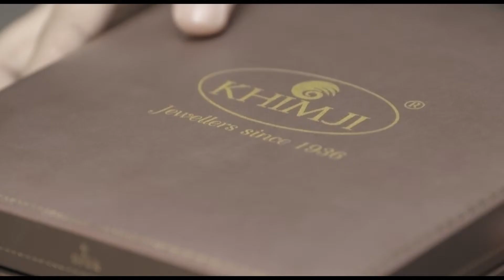SHOWREEL Commercial - Khimji jewellery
SHOWREEL new